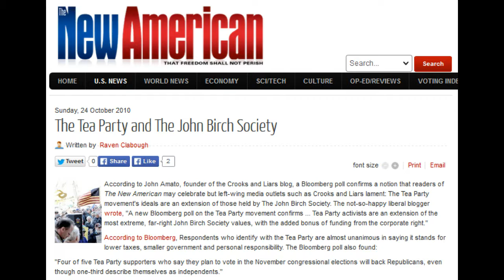The Tea Party and The John Birch Society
According to John Amato, founder of the Crooks and Liars blog, a Bloomberg poll confirms a notion that readers of The New American may celebrate but left-wing media outlets such as Crooks and Liars lament: The Tea Party movement's ideals are an extension of those held by The John Birch Society. The not-so-happy liberal blogger wrote, "A new Bloomberg poll on the Tea Party movement confirms ... Tea Party activists are an extension of the most extreme, far-right John Birch Society values, with the added bonus of funding from the corporate right."

According to Bloomberg, Respondents who identify with the Tea Party are almost unanimous in saying it stands for lower taxes, smaller government and personal responsibility. The Bloomberg poll also found:

"Four of five Tea Party supporters who say they plan to vote in the November congressional elections will back Republicans, even though one-third describe themselves as independents."

 "More than six in 10 say [the Tea Party] advocates government based on Christian principles."

"Eight of 10 Tea Party voters back the 'Pledge to America.' "

"Six out of 10 Tea Party supporters who plan to vote say they want to overhaul or abolish the Fed."

"Almost seven in 10 Tea Party advocates say they would be less likely to support a candidate who voted for the bank rescue or the auto bailout."

"Half of the Tea Party voters consider the federal debt estimated at $1.3 trillion in fiscal 2010 by the Congressional Budget Office to be the most important issue facing the country."

"An overwhelming majority say they want a repeal of the health-care law championed by President Barack Obama."

"Almost nine of 10 of the movements backers disapprove of the job the president is doing."

Crooks and Liars examined the poll data specifically Tea Party's disdain for the Federal Reserve, the federal deficit, and the nanny state and determined it to prove that conservatives and Tea Partiers are influenced by The John Birch Society.
It is, of course, true that Tea Partiers are now trumpeting themes that John Birchers have been talking about for decades. Consider these warnings that Robert Welch made when he founded The John Birch Society in 1958, more than half a century prior to the launch of the Tea Party:

"Greatly expanded government spending, for missiles, for so-called defense generally, for foreign aid, for every conceivable means of getting rid of ever larger sums of American money as wastefully as possible."

"Higher and then much higher taxes."

"An increasingly unbalanced budget, despite the higher taxes."

"Wild inflation of our currency, leading rapidly towards its ultimate repudiation."

"Government controls of prices, wages, and materials, supposedly to combat inflation."

"Greatly increased socialistic controls over every operation of our economy and every activity of our daily lives. This is to be accompanied, naturally and automatically, by a correspondingly huge increase in the size of our bureaucracy, and in both the cost and reach of our domestic government."

"Far more centralization of power in Washington, and the practical elimination of our state lines."